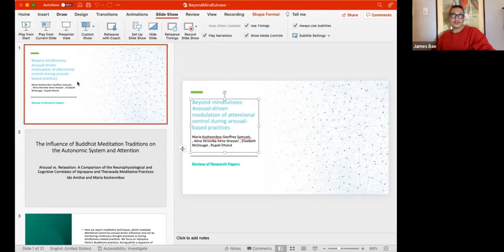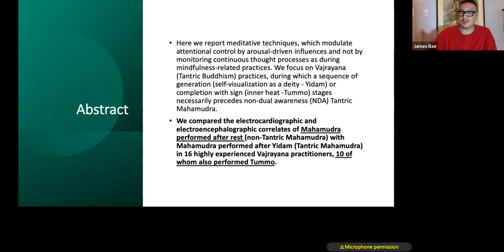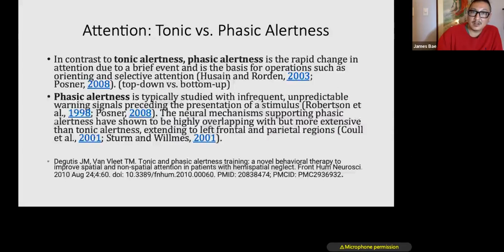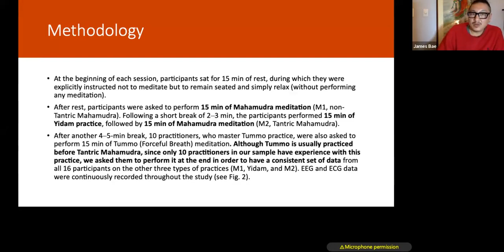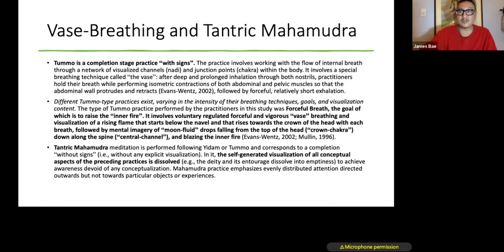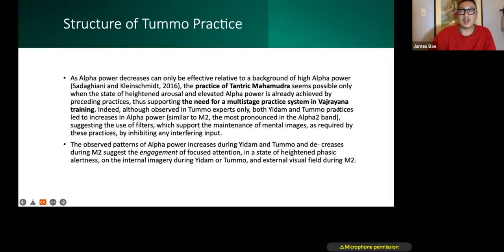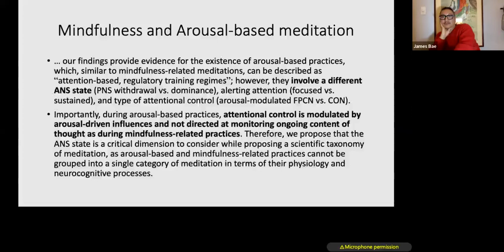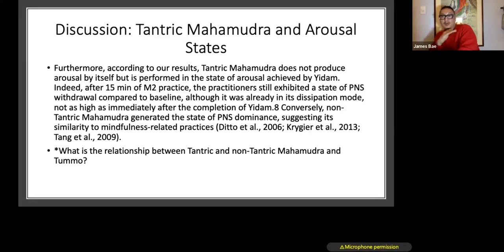Overview of Research on Tantric Meditation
Discussion of Kozhevnikov's papers on tummo and Vajrayana meditation